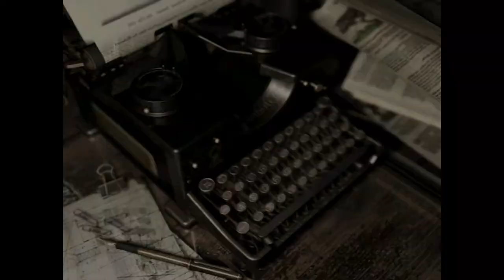Resident Evil Remaster Xbox One Part 20 - Placing A Few Death Masks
Game: Resident Evil Remaster 2015
Console: Xbox One
Genre: RPG
Gamer: Paranoia